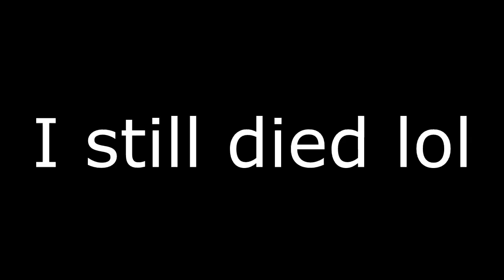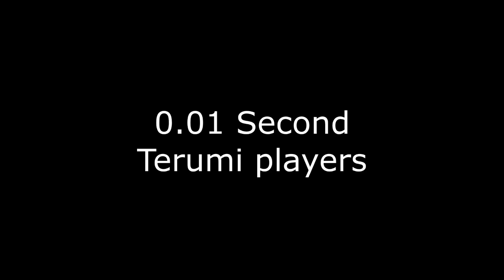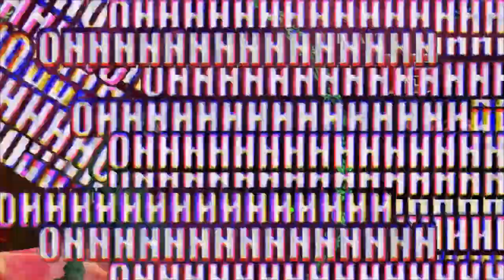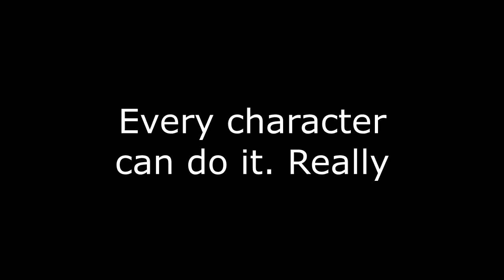BBCF Trashvids Compilation #3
Contains skits from pre-Rollback version
Goodbye delay based, it was fun while it lasted